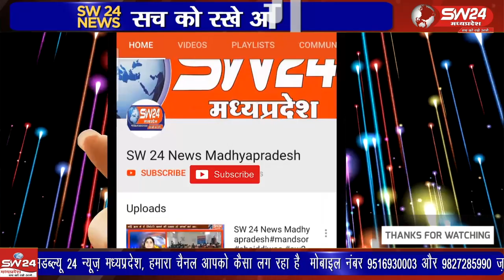सेगांव नगर में दशोरा नागर समाज ने अपने आराध्य भगवान हाटकेश्वरजी का जन्मोत्सव धूमधाम से मनाया गया।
सेगांव नगर में दशोरा नागर समाज ने अपने आराध्य भगवान हाटकेश्वरजी का जन्मोत्सव धूमधाम से मनाया गया। इस दौरान समाज द्वारा लोनारा रोड स्थित धर्मशाला से नगर के मुख्य मार्गों पर डीजे की धुन पर शोभायात्रा निकाली गई।